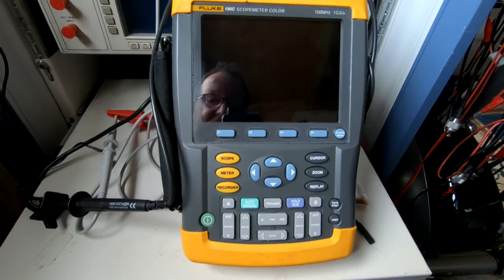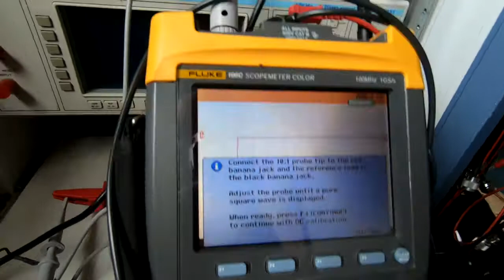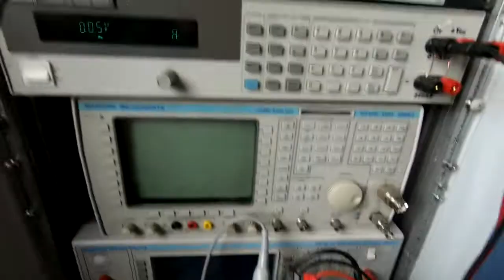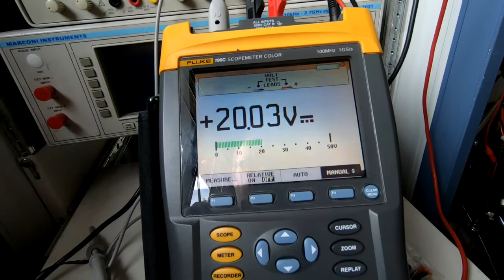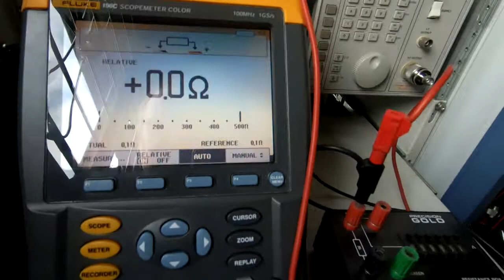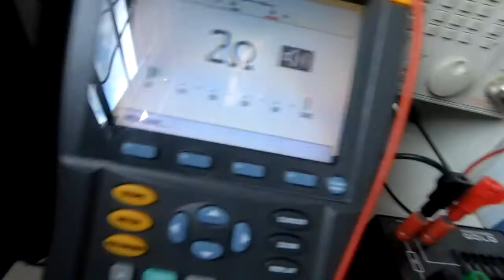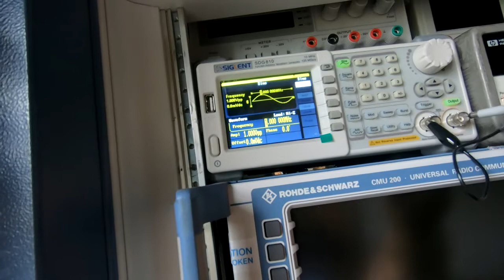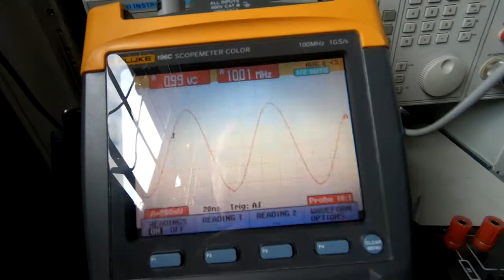Fluke 196C ScopeMeter, Basic Probe Cal & Functions.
Fluke 196C ScopeMeter, Probe Cal & Functions.

Another "sold as seen" eBay purchase, just thought i would run some basic tests, Voltage, Resistance, Scope and Probe calibration.
Not a lot on the net, this is no way a full function test, just my findings straight out the delivery box.